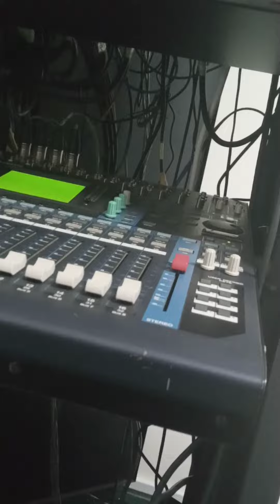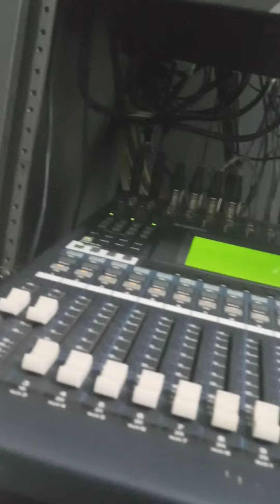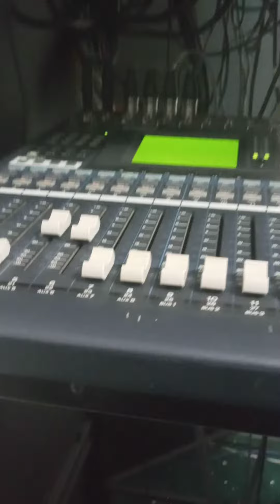Jesus said go make men disciple round-the-world